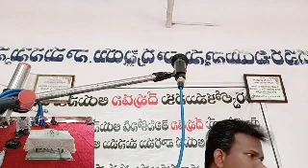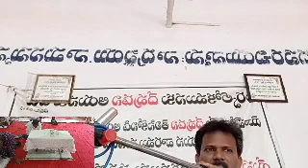4;05;23 Sunday Worship message Raja Gs At (Hatnura,M, Sangareddy D, Hebron)